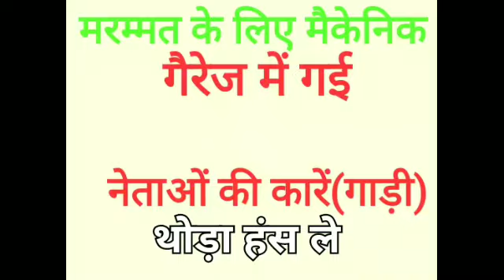ಕರ್ನಾಟಕ ರಾಜ್ಯದ ಫ್ರೀ ಫ್ರೀ